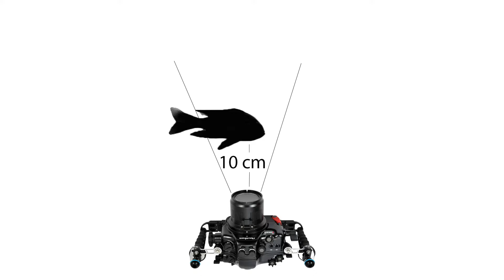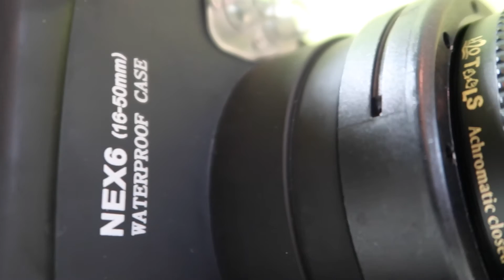Makrolinse für Unterwassergehäuse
Einsatz von Makrolinsen/Vorsatzlinsen für Unterwassergehäuse

Verwendung
Einsatzbereich
Vorteile / Nachteile
Bildqualität
Pflege
Anbringen an das Unterwassergehäuse